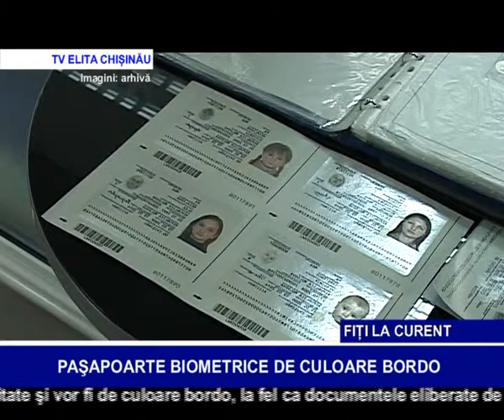PAȘAPOARTE BIOMETRICE DE CULOARE BORDO